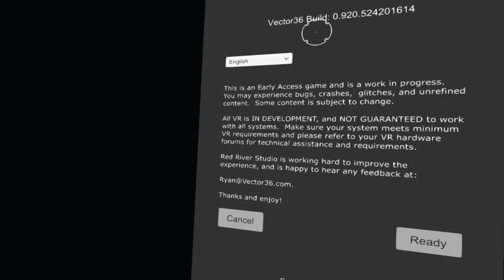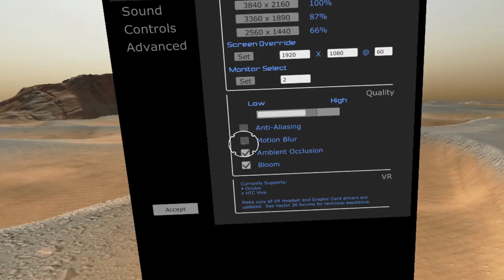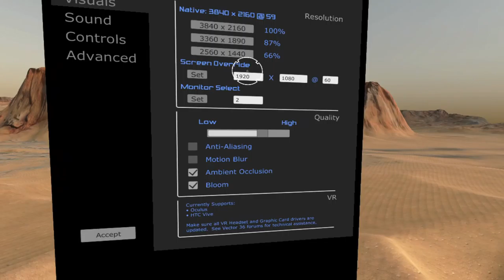Die HTC Vive und ihre kleinen Spiele #002 Vector 36